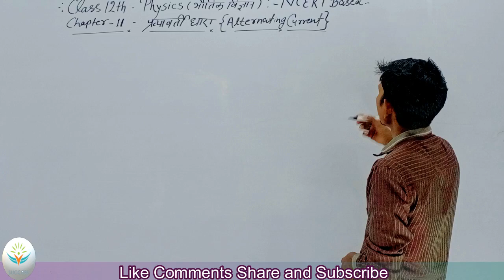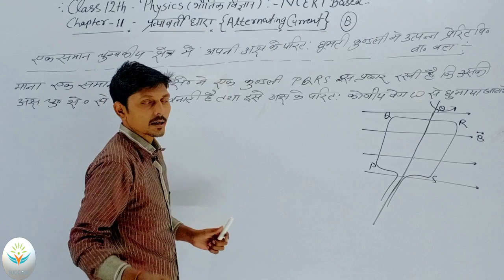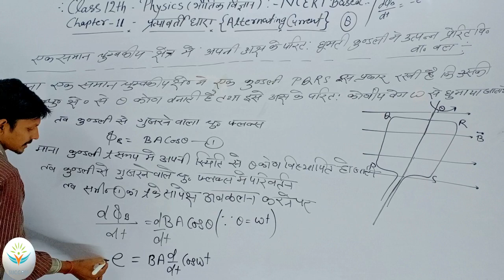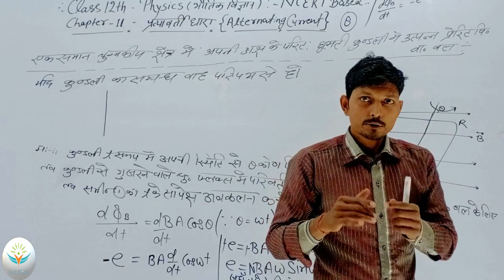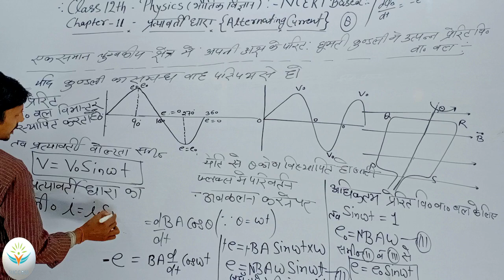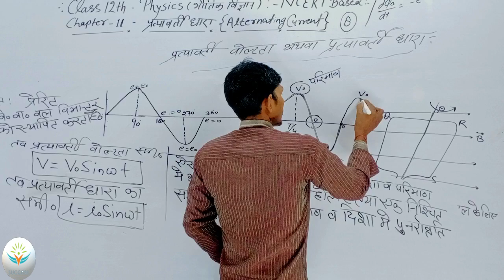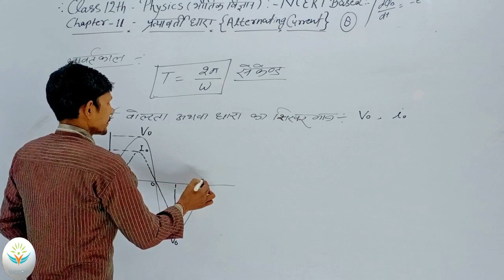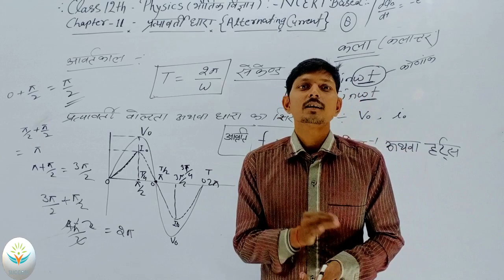Class 12 Physics प्रेरित विद्युत वाहक बल|प्रत्यावर्ती धारा, प्रत्यावर्ती वोल्टताआयाम आवृत्ति कालांतर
Link For Intagram -
I'm on Instagram as @vikash.vashu.98. Install the app to follow my photos and videos.

Hello Students !
स्वागत है आपका अपने youtube चैनल wifi success classes पर !
Dear Students मैं इस चैनल के माध्यम से कमजोर से कमजोर छात्रों को Maths, Science, English, and Other subjects को सिखाने का प्रयास कर रहा हूँ और आपके सहयोग से मेरा प्रयास सफल होते दिख रहा है lइसके लिए मैं आपका आभार प्रकट करता हूँ और धन्यवाद देता हूँ !
मित्रों  मेरा मानना है कि कोई भी विषय तभी आप खूब पढ़ते होंगे जब आपका मन लगता होगा और मन तभी लगेगा जब समझ मे आएगा l इसलिए मेरा  हमेशा से प्रयास रहा है कि मैं इन सभी विषयों को आसान बना दूँ,
wifi success classes  एक Free Educational चैनल है जिसका उद्देश्य उन छात्रों के लिए Maths, Science, English and other subjects की videos Provide कराना है जो कोचिंग की फीस भरने में असक्षम हैं l